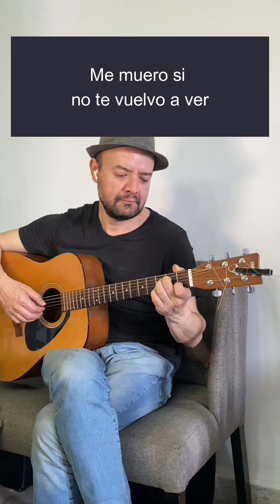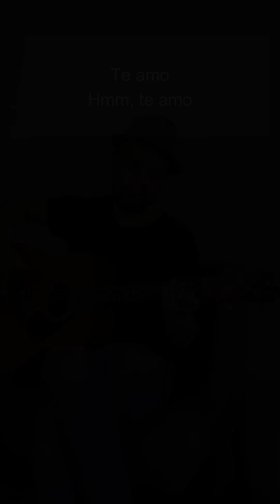Te amo-Franco De Vita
Cada 10,000 nuevos suscriptores, estaremos regalando una guitarra Martin, Taylor o Fender.  Entran todos los suscriptores de cualquier parte del mundo.